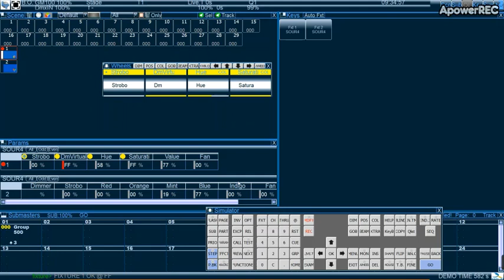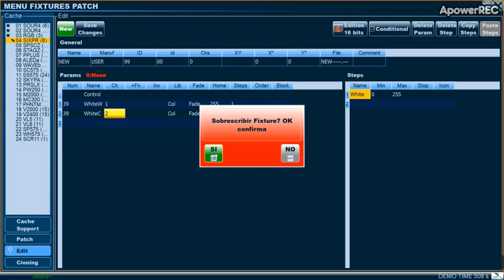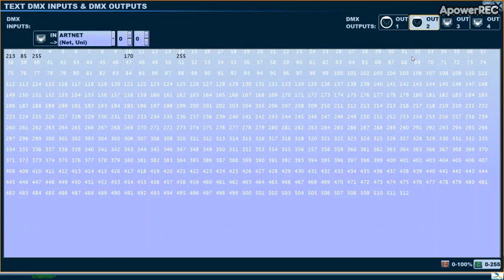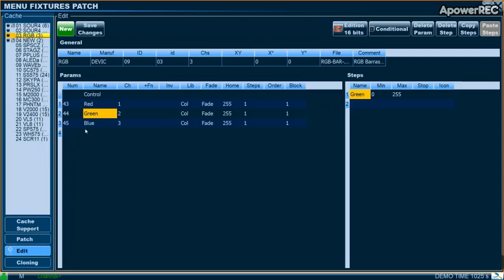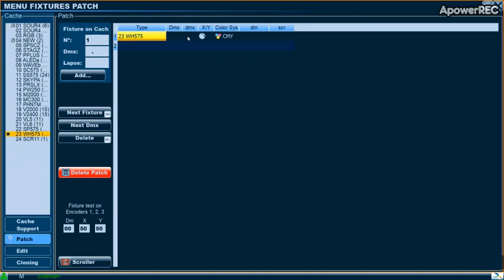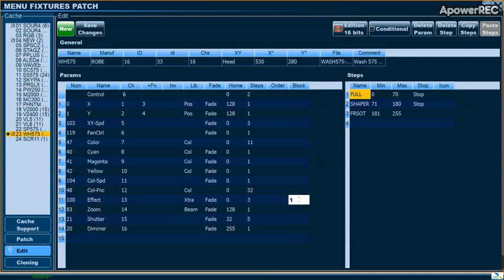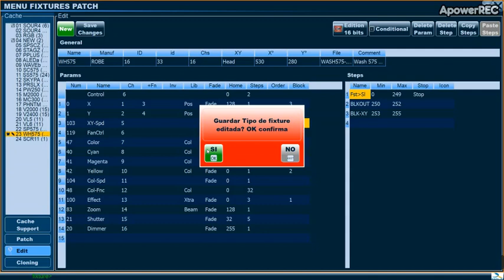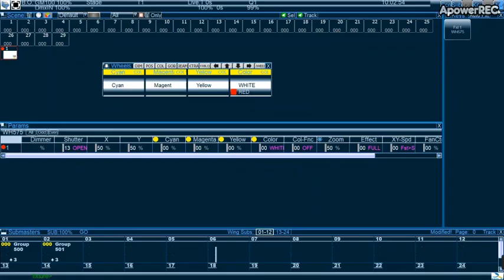VÍDEO 16-17 .1. 3 Dimmer Virtual y Block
Ultimo de los vídeos de esta fase de configuración del sistema, en el se describe el dimmer virtual y el parámetro Block de la definición de los fixtures.